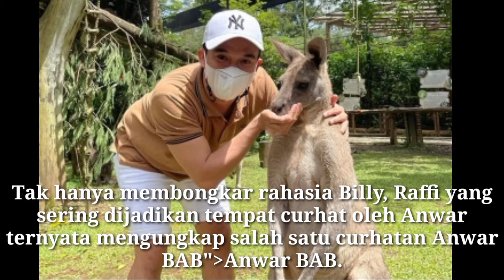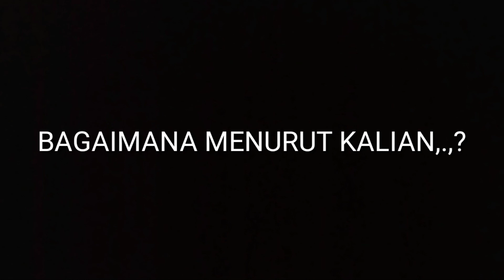Masalah Honor, Raffi Ahmad Bongkar anwar BAB Kurang Suka dengan Mpok Alpa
Channel ini menayangkan informasi yang akurat dan tepat dari sumber yang jelas dari dunia hiburan atau selebritis ,.
Kami dari pihak channel ARIS MUNANDAR meminta maaf jika ada kata2 yang kurang tepat, karena kami disini tidak maksud untuk membuat suasana dan merencanakan situasi atau energi yang negatif.,